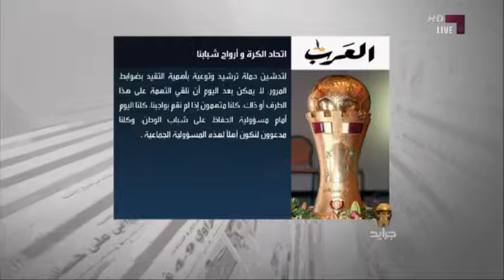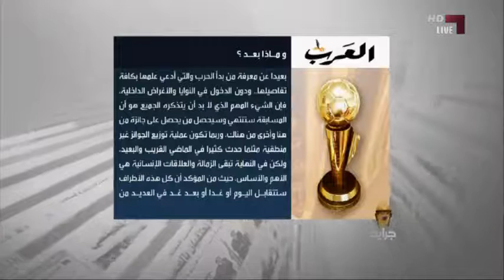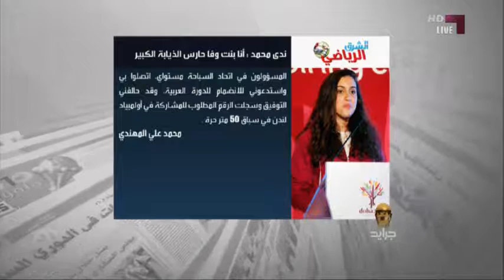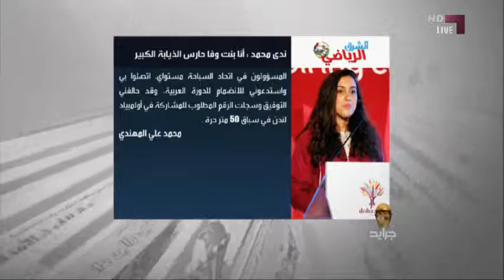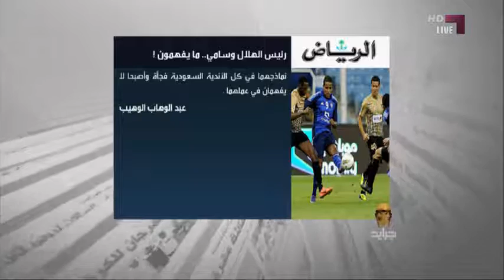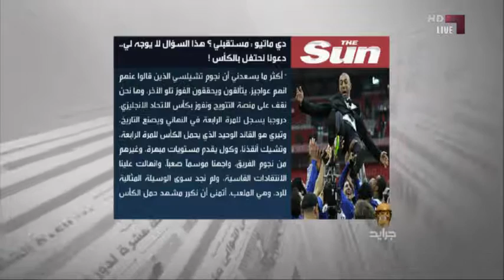6/5/2012 - جرايد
جرايد